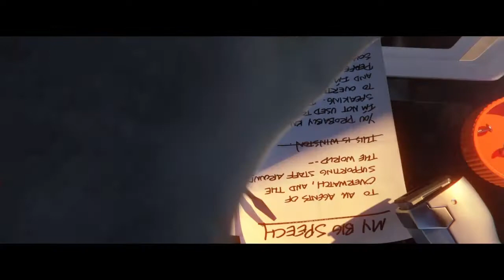Junkensteins revenge Ep #4 Overwatch Game play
Best thing ever